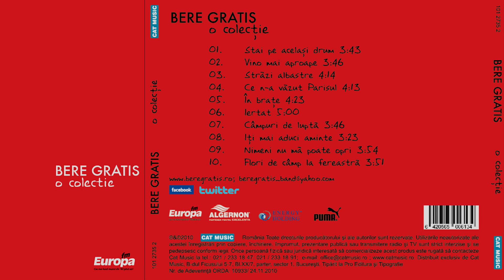Bere Gratis - Ce N-a Vazut Parisul | Piesa Oficiala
Piesa oficiala semnata Bere Gratis extrasa de pe albumul "O Colectie". (C) & (P) 2010 Cat Music